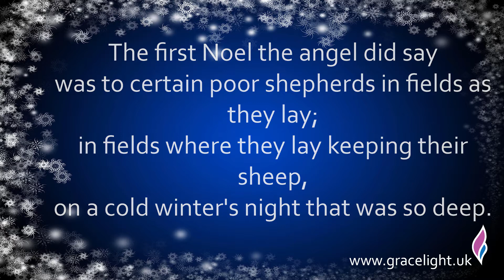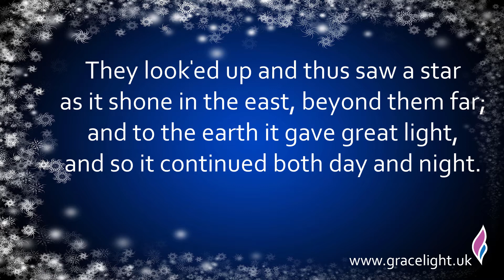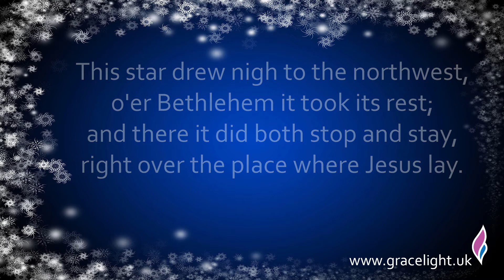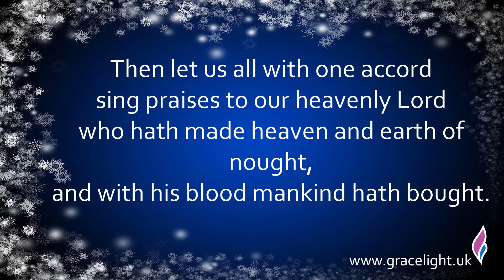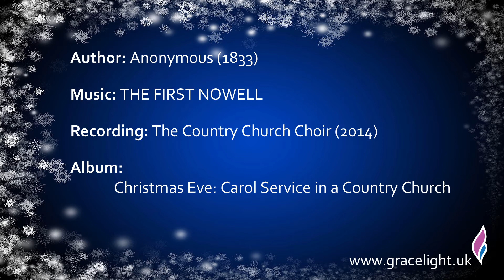Christmas Carol Lyric Video - The First Noel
Please see the end of the video for copyright details.
For more details of Church resources please visit gracelight.uk
To use this video please ensure that you have the appropriate copyright licenses for your territory. Thank you.